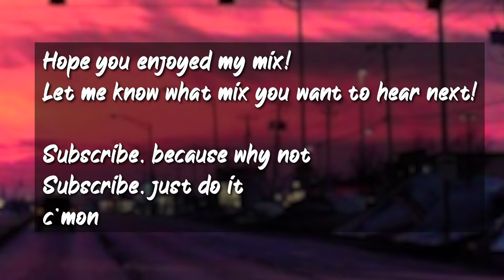2011 roadtrip vibes ~nostalgia playlist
pov: you are on a roadtrip during 2011 summer night while listening to these nostalgic songs by David Guetta, Katy Perry, The Wanted, Calvin Harris and many more!